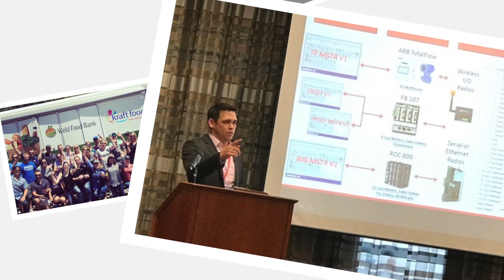2017 COGA Summit Award - Emerging Leader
Craig McMillin of Eagle Automation is the 2017 recipient of the COGA Summit Award for Emerging Leader.